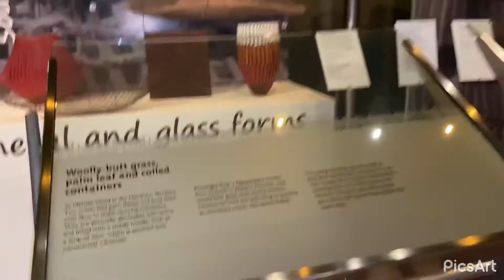Let’s Come inside to see what is in here / Annie Filipina in Australia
Cooking,baking, adventure, crafts, art and sewing